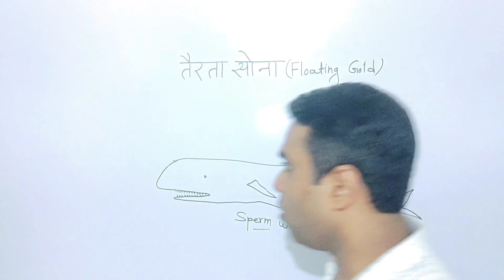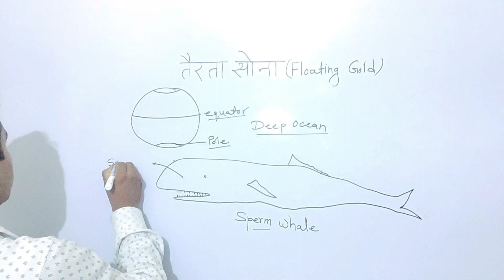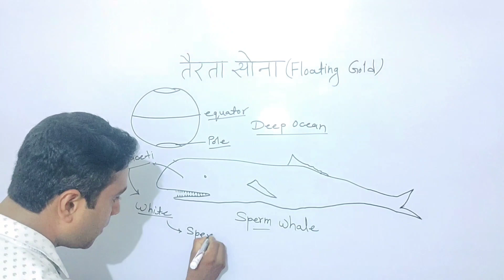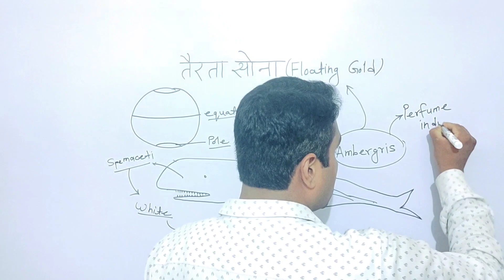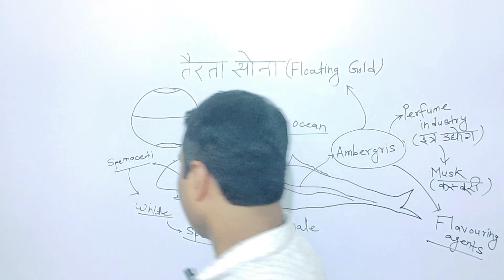तैरता सोना। एंबरग्रिस एक रहस्यमय खजाना। Ambergris floating gold@GK-Abhi-K-byAbhishekThethwar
तैरता खजाना
एंबरग्रिज
science for school
environment for school
chemistry for school
general science syllabus for upsc
ias preparation
ssc chal syllabus 2023
facts
environment and ecology
सामान्य ज्ञान
सामान्य विज्ञान
सामान्य ज्ञान प्रश्नोत्तरी
सामान्य अध्ययन@GK-Abhi-K-byAbhishekThethwar